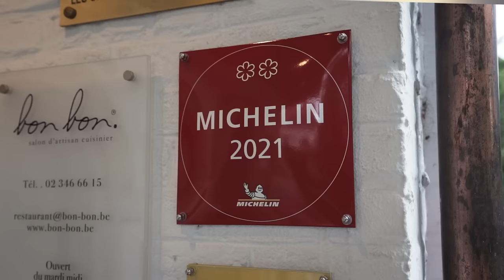Watch the Action at the Chef's Counter of Restaurant Bon Bon in Brussels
Chef Christophe Hardiquest is modernizing traditional Belgian food at his two-Michelin-starred restaurant Bon Bon in Brussels. The restaurant is located inside a charming old house a little bit outside the city center. Chef Hardiquest is very proud of his Belgian roots and wants to showcase the produce from his country as much as possible on his menu, not only because it's sustainable but also because, "Why would you travel to Belgium to eat something you could eat anywhere in the world?"

Sebastian Forslund – A Summer Breeze (Instrumental Version)
Claude Signet – Time to Blossom